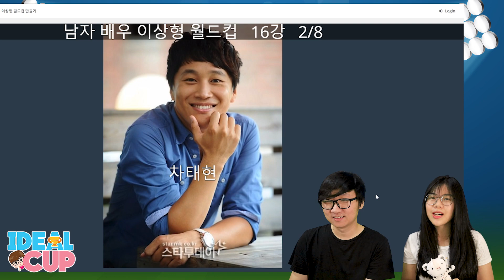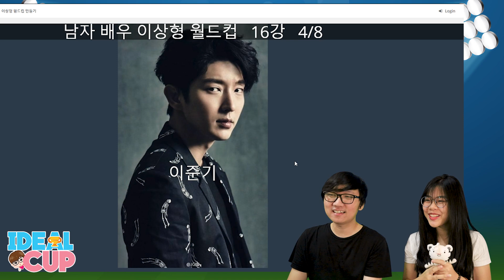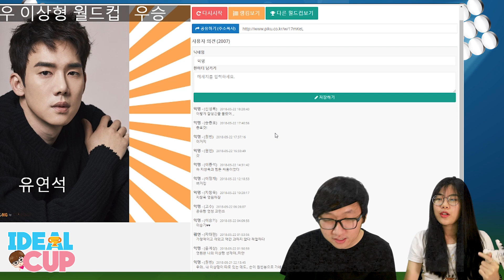COWOK TIPE IDEAL JEANETH ?! WADUUHH!! - IdealCUP #0 (Intro)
Yeay!! Akhirnya Segment baru dari CoppaMagzTV! di Konten 'IDEAL CUP' kali ini, kita akan mencari tipe-tipe ideal yang dipilih berdasarkan 2 foto yang di sandingkan! konten ini sudah populer banget di Korea, dan kita akan mencoba memperkenalkan kembali kepada NON-KPOPERS !

Kira-kira kebayang kan serunya ?!

NEXT kita akan mengundang seorang Influencer yang ga ngerti KPOP sama sekali!